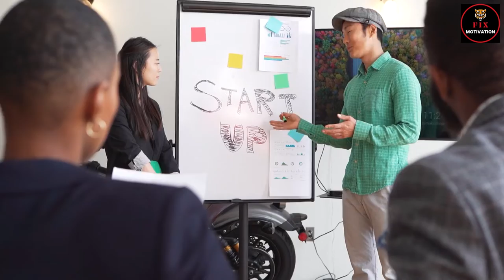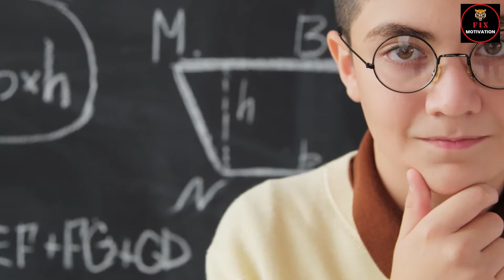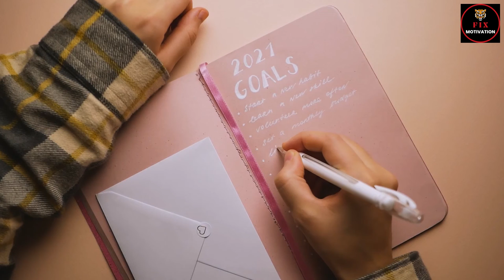Never Give up on Your Dream | Powerful Motivational Speech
About video:-
Powerful Motivational Speech
Motivational Speech